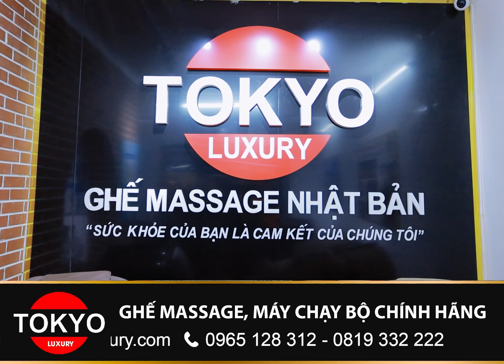Ghế massage Tokyo TK6800